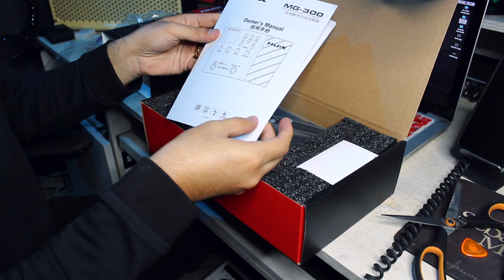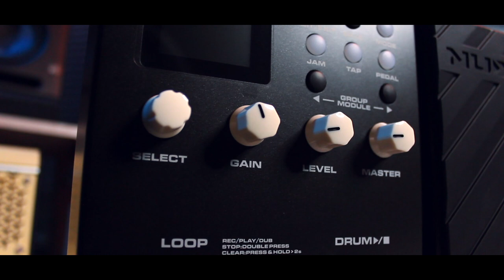NUX mg-300 - Unboxing ► Sebastian Mora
First God

// FOLLOW ME \\